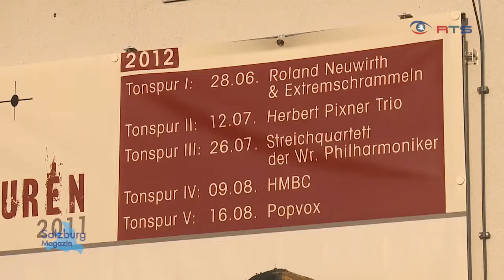Tonspuren am Asitz - Die Wiener